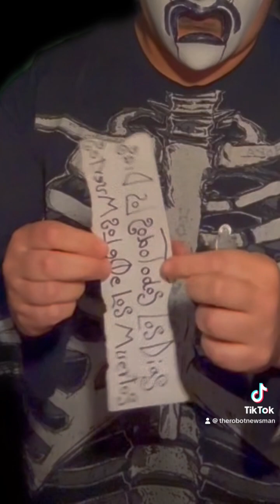Dissociative Identity Disorder Theater Episode 2 Day of the Dead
This won’t make as much sense unless you watch the first one. Rated TVMA Every day is the day of the dead

Todos Los Dias De Los Muertos